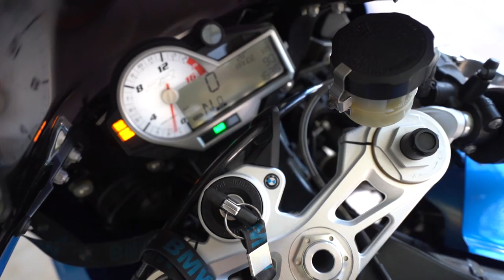VISITEI MINHA ANTIGA CASA